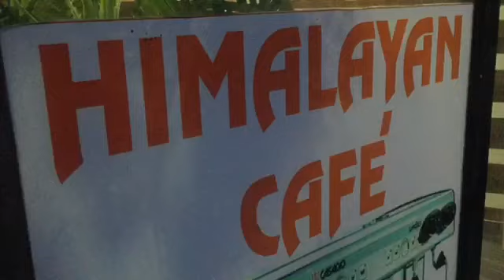My birthday vlog💜